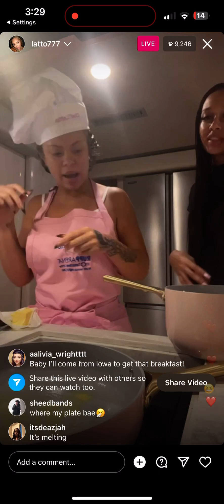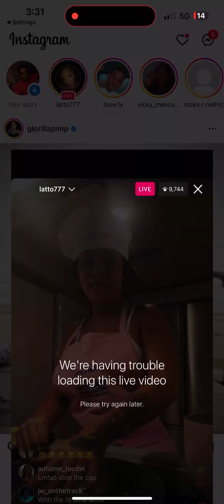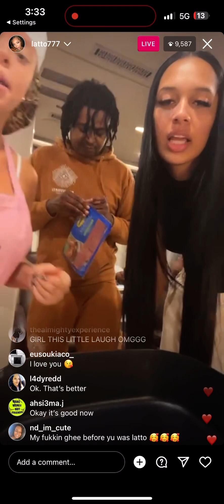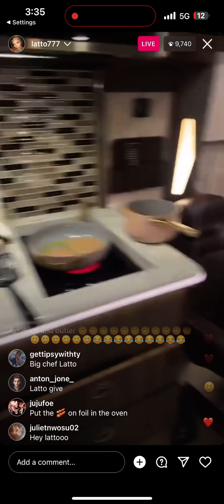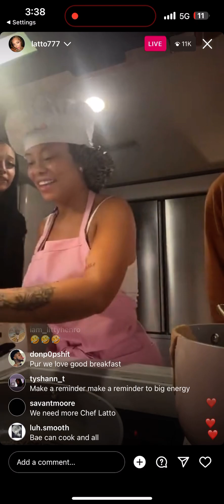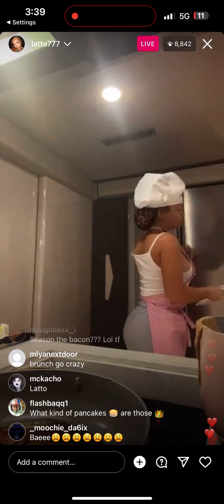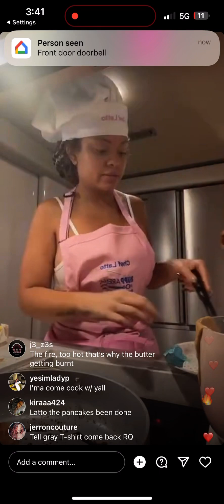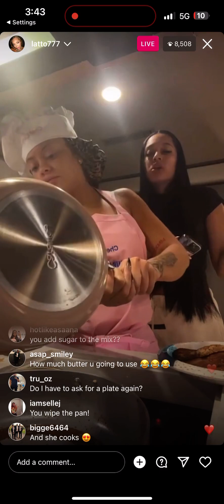BIG LATTO COOKING BREAKFAST ON LIVE give us tour of tour bus